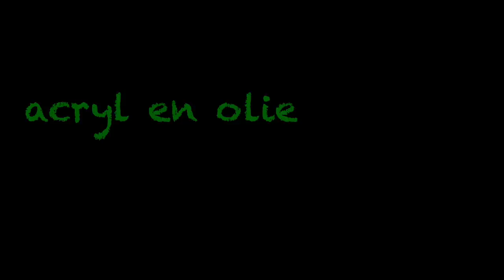Johan schildert naar model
Deze video gaat over Johan schildert naar model